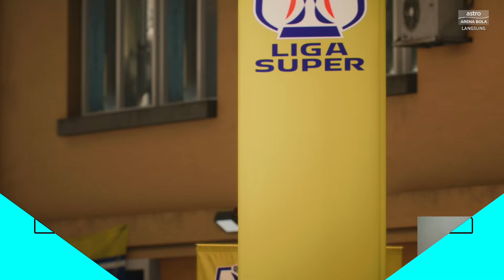Liga Super Malaysia ALLSTAR Ke Liga Juara-juara Europa!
👇Nak beli MOD LIGA MALAYSIA👇
link mod

MOD LIGA MALAYSIA BY EDDY GAMING
UNTUK PC,LAPTOP,STEAMDECK,ROG ALLY

Thanks massobeat!!!